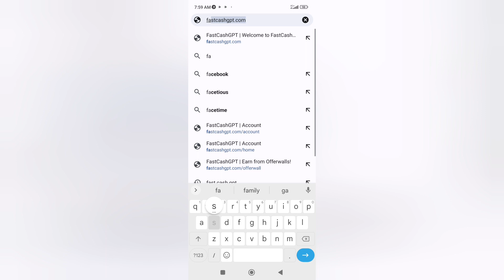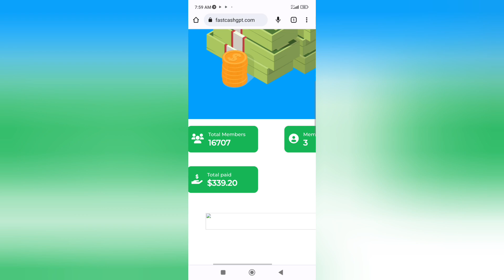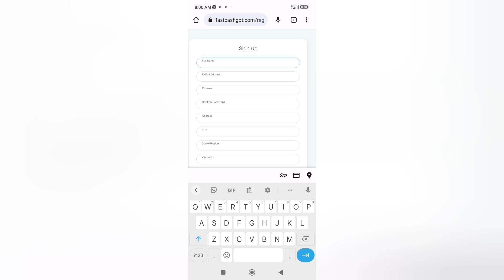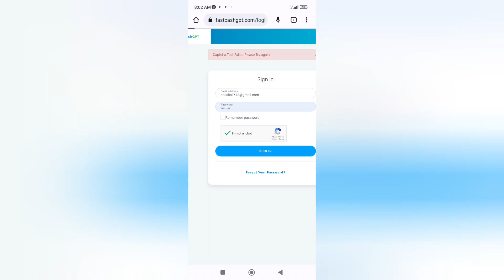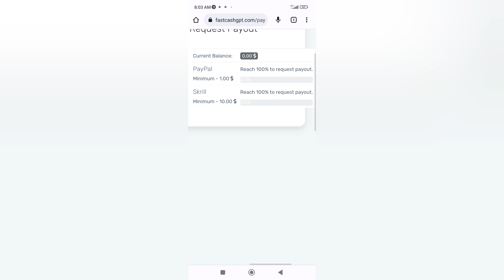online earning without investment for students 2023